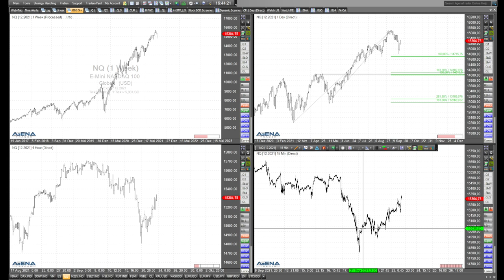Rüdiger Born: Dax und US-Indizes steigen - Blick auf Tradingchancen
Im folgenden Video blicke ich auf die steigenden Kurse bei Dax, Dow, Nasdaq und S&P 500. Es gibt Tradingchancen.